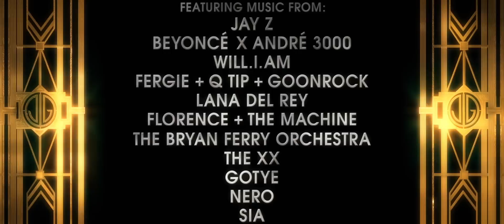The Great Gatsby clip Epic Romance - Lana Del Rey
The Great Gatsby, met Leonardo DiCaprio, Tobey Maguire en Carey Mulligan in de hoofdrollen, is vanaf 16 mei in de bioscoop te zien.

The Great Gatsby, de wereldberoemde roman van F. Scott Fitzgerald, is opnieuw verfilmd, deze keer door schrijver/producent/regisseur Baz Luhrman. De filmmaker komt met zijn eigen, unieke, visuele interpretatie van dit klassieke verhaal en brengt het op ongekende wijze op het witte doek. Leonardo DiCaprio vertolkt de titelrol.
The Great Gatsby vertelt in de typische Fitzgerald-stijl het verhaal van beginnend schrijver Nick Carraway (Tobey Maguire) die in het voorjaar van 1922 de Amerikaanse provincie verruilt voor New York City. Het is een tijd van losse moraal, betoverende jazz, illegaliteit en aandelen die tot in de hemel groeien.  Op jacht naar zijn Amerikaanse Droom belandt Nick in de wereld van de mysterieuze miljonair en partyliefhebber Jay Gatsby. Ook ontmoet hij de nicht van Gatsby, Daisy (Carey Mulligan) en haar adellijke echtgenoot en rokkenjager Tom Buchanan.  Nick raakt verzeild in de fascinerende wereld van de superrijken, vol illusies, liefde en bedrog. Hij ziet het allemaal gebeuren en schrijft een verhaal over onmogelijke liefdes, dromen en  tragedies en houdt zo de moderne maatschappij een spiegel voor.